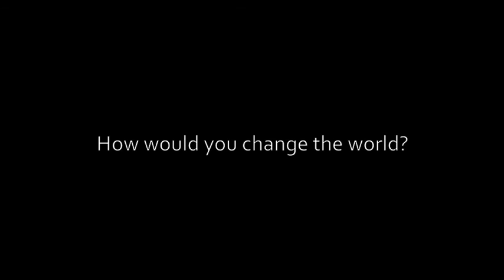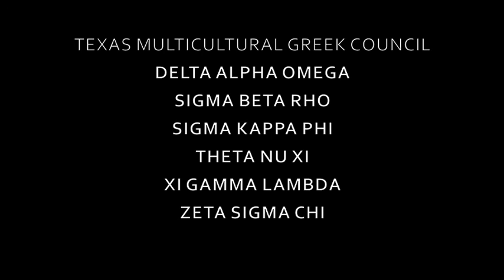15 MGC Greeks, 1 Question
15 delegates of the Multicultural Greek Council are asked the question, "What would you do to change the world?" This inspirational video gives a new insight into multicultural greek life at The University of Texas at Austin and the mission behind this Sorority/Fraternity Council.